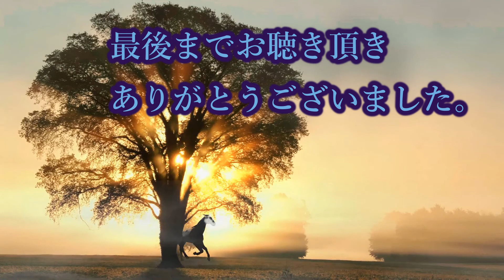My Sweet Lord George Harrison cover by susumu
My sweet Lord
George Harrison